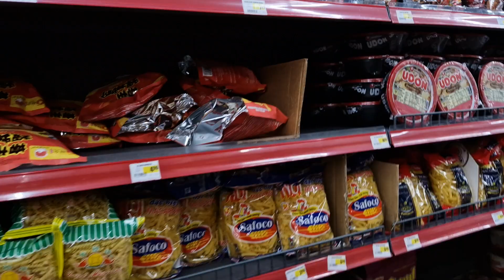Genussvolle Vielfalt am Seefoodmarkt von San Francisco!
Tauchen Sie ein in die faszinierende Welt des Meeres an San Franciscos berühmtem Seefoodmarkt. Hier erleben Sie eine reiche Auswahl an frischen Meeresfrüchten, vom saftigen Hummer bis hin zu delikatem Sushi. Die pulsierende Atmosphäre des Marktes lädt dazu ein, lokale Köstlichkeiten zu entdecken und kulinarische Meisterwerke zu genießen. Begleiten Sie uns auf einem gastronomischen Abenteuer entlang der Küste Kaliforniens!